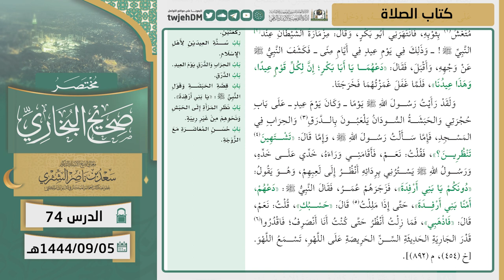74 ( مختصر صحيح البخاري | كتاب الصلاة ) لمعالي الشيخ أ.د. سعد الشثري | 5-9-1444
01:18 كتاب الصلاة | ( حديث 282 )
09:49 كتاب الصلاة | ( حديث 283 )
17:08 كتاب الصلاة | ( حديث 284 )
19:28 كتاب الصلاة | ( حديث 285 )
21:47 كتاب الصلاة | ( حديث 286 )
23:40 كتاب الصلاة | ( حديث 287 )
25:34 كتاب الصلاة | ( حديث 288 )